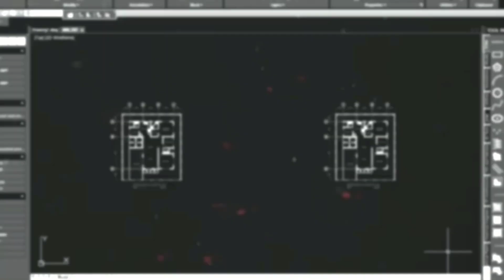Drawing No.634: Architect LOUIS KAHN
This video presents a drawing presentation on how to draw the portrait of Architect Louis Isadore Kahn using a white charcoal pencil and with the black soft graphite charcoal pencil for the detailing and drawn on a black paper.

louis kahn,architect,architecture,theringman25,white charcoal,charcoaldrawing,drawing,portrait,howto make,graphite pencil